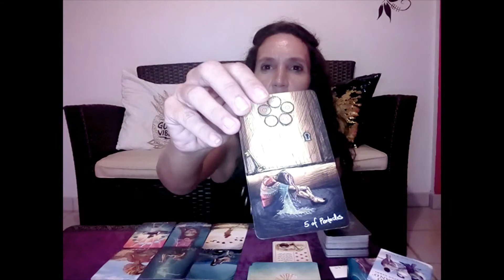🔮Gemini November🔮Someone is going to reveal his feeling🚨